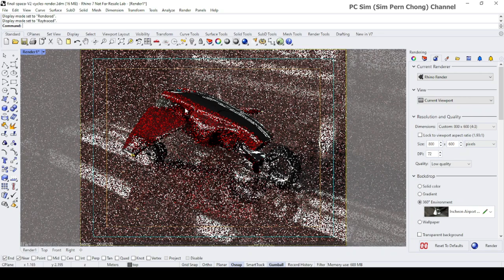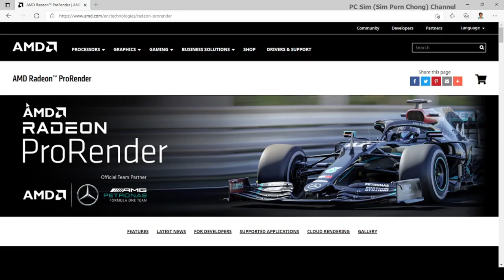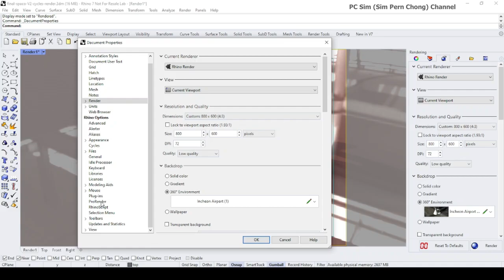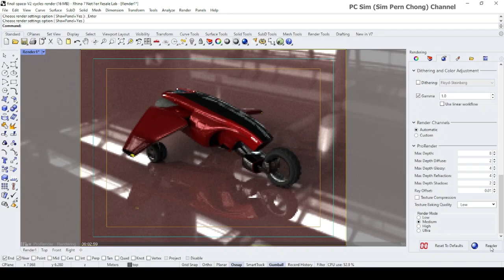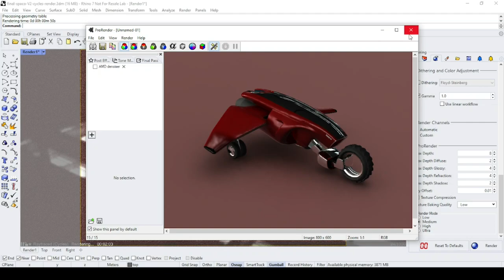Rhino 3D Tutorial: AMD GPU Rendering and Viewport Display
This Rhino 3D Tutorial pertains to using AMD Graphics Card for GPU rendering and viewport display.

If you are using an AMD Graphics Cards, this video might be of interest to you.
AMD Radeon ProRender is a powerful physically-based rendering engine that enables 3D CAD users to produce stunningly photorealistic images.

Prorender is based on the open standard, OpenCL. This means that GPUs from both main manufacturers namely, AMD and Nvidia are supported.  Prorender will work with AMD Radeon / Radeon Pro or Nvidia GeForce / Quadro.

Side Info: CAD TO BLENDER 3D Kindle Book.
This book is designed for using Blender 3D as a FREE alternative to expensive 3D rendering and animation tool for product, interior and engineering presentation. It covers the process of importing 3D CAD data (for eg parametric CAD software) into Blender for realtime (Eevee realtime engine) as well as photorealistic (Cycles engine) renders and product animation.